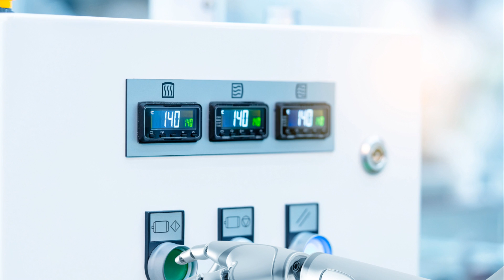Atlas Unleashed: Boston Dynamics' Electric Evolution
Discover the latest advancements in robotics with Atlas 2.0, Boston Dynamics' newest creation. In this video, we delve into the incredible features and abilities of this cutting-edge robot, showcasing its electric evolution. From its impressive agility to its advanced technology, Atlas 2.0 is truly a game-changer in the world of robotics. Join us as we explore the future of robotics with Boston Dynamics' latest innovation.